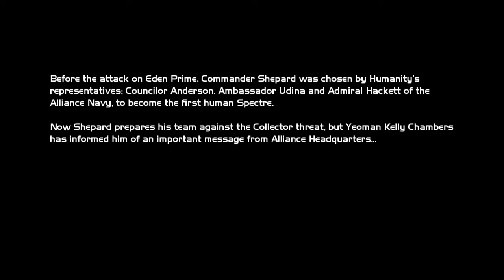Mass Effect 2: Episode 27 - The Arrival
This is a continuation of the Mass Effect TV show style series I made.

In this episode of Mass Effect 2, Admiral Hackett of the Alliance Navy has asked Shepard to rescue a deep-cover operative who was kidnapped by Batarians on the edge of the galaxy. Before she was taken, Dr Amanda Kenson claimed she had information about an imminent Reaper invasion so Shepard will need to verify her proof before their asumed arrival.

All footage and audio used is owned by Bioware and EA.